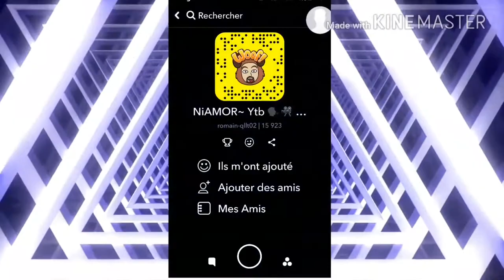JE DÉBLOQUE UNE MASSE DE VARIANTE !! 😱 COD WW2 [PACK OPENING]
Salut a tous les potos ! J'espère que cette vidéo vous a plus !? Pour me le faire savoir laisse moi un pouce bleu ! 😁👍

Surtout pour me suivre en temp normal n'oublie pas de t'abonner et d'activer la cloche pour recevoir une notification des qu'une nouvelle vidéo sera en ligne.. Aller a la prochaine les potos 👌👐